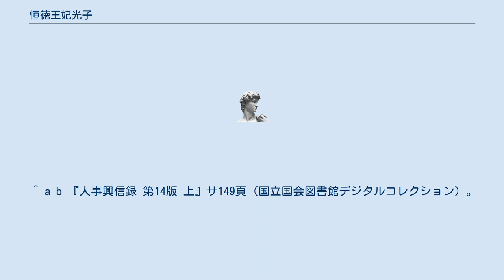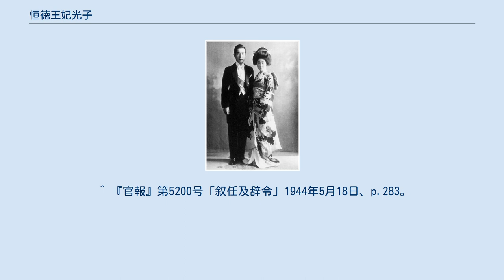恒徳王妃光子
恒徳王妃光子（つねよしおうひ みつこ、1915年（大正4年）11月6日 - 2013年（平成25年）8月11日）は、日本の旧皇族。
竹田宮恒徳王の妃。
公爵・三条公輝の二女。
 母は、伯爵・正親町実正の長女・静子。
1947年（昭和22年）の皇籍離脱後の姓名は、竹田 光子（たけだ みつこ）。
 1934年（昭和9年）、竹田宮恒徳王と結婚し、恒正王、素子女王、紀子女王、恒治王、竹田恒和の3男2女をもうける。
1947年（昭和22年）10月14日、皇籍離脱し、以後は竹田光子と名乗る。
2013年（平成25年）、老衰のため97歳で逝去。
 ^ a b 『人事興信録 第14版 上』サ149頁（国立国会図書館デジタルコレクション）。
2019年1月17日閲覧。
 ^ 『官報』第2207号「叙任及辞令」1934年5月14日、p.350。
 ^ 『官報』第2312号「日本赤十字社録事」日本赤十字社名誉社員推崇、有功章奏呈 1934年9月13日、p.319。
 ^ 『官報』第4438号・付録「辞令二」1941年10月23日。
 ^ 『官報』第5200号「叙任及辞令」1944年5月18日、p.283。